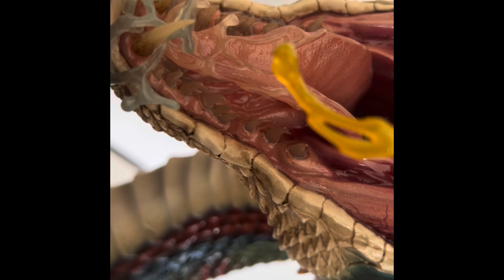Unboxing and review of Prime 1’s Red Sonja She Devil with a Vengeance